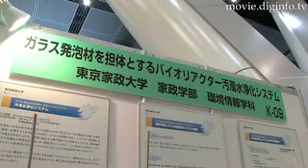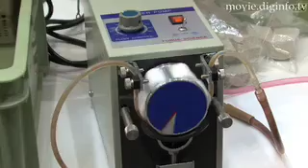Chemical Free Microorganism Wastewater Treatment System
There are numerous wastewater treatment methods that use chemicals to purify contaminated water, but these chemicals have the potential to negatively impact living organisms, humans, and the environment.  Researchers at Tokyo Kasei University have developed a wastewater treatment system that uses microorganisms found in nature to effectively purify contaminated water without consuming energy or negatively impacting the environment.  This wastewater treatment system features high purification efficiency.

The system combines an anaerobic bioreactor with an aerobic bioreactor.  The anaerobic and aerobic microorganisms are immobilized in the recycled foam glass waste containers of the respective bioreactors.  The microorganisms are immobilized both on the surface and inside the foam glass, and when the wastewater comes into contact with the foam glass the microorganisms act to separate the contaminants from the water to purify it.

This is a cost-effective, chemical free wastewater treatment system that has a wide range of potential applications to include rivers, lakes, marshes, ponds as well as domestic wastewater.